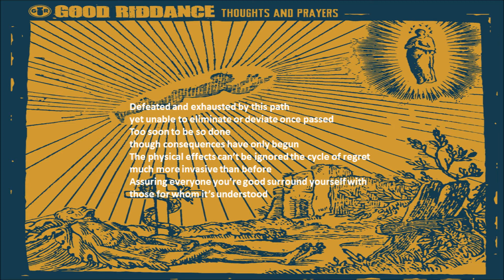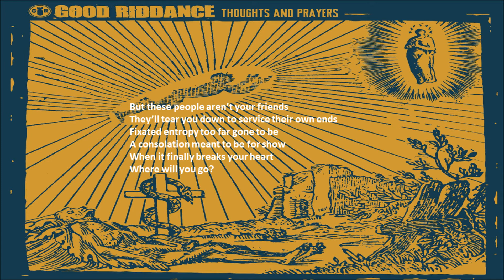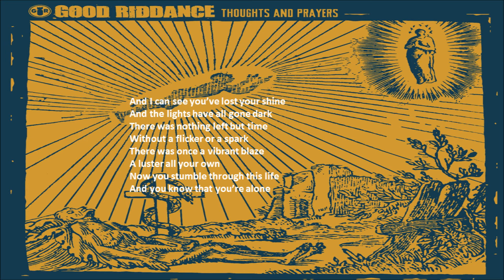Good Riddance - Who we Are lyrics